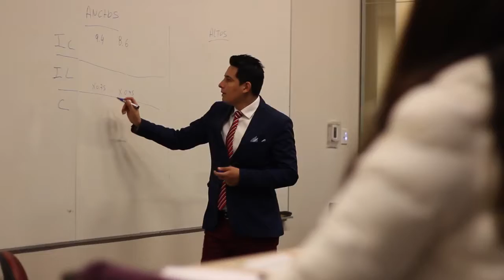Curso Internacional | Diseño Digital de la Sonrisa 2018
Curso Internacional (Teórico – Práctico):
Diseño de Sonrisa en Base a Estética Dental y Oclusión: "Planificación Digital y Funcional de Sonrisa".